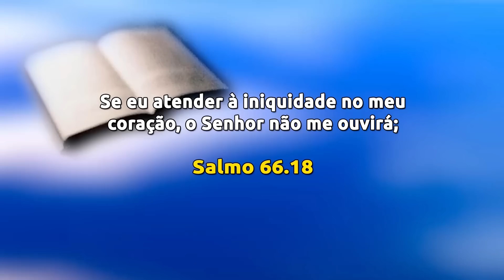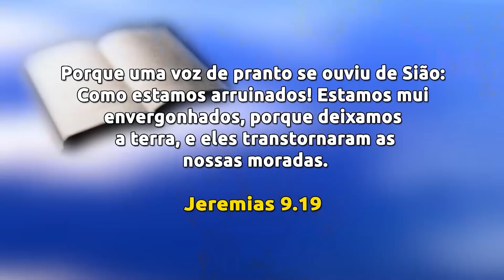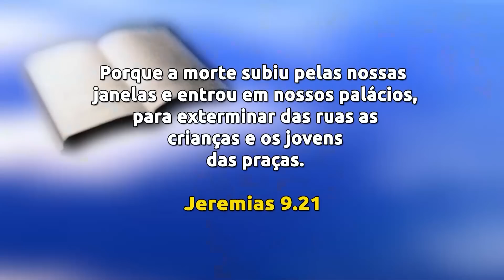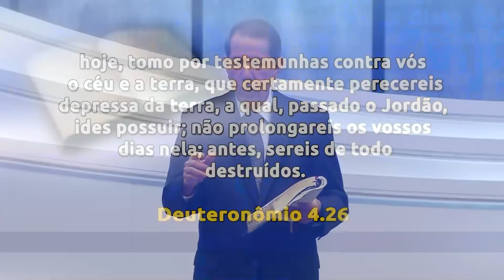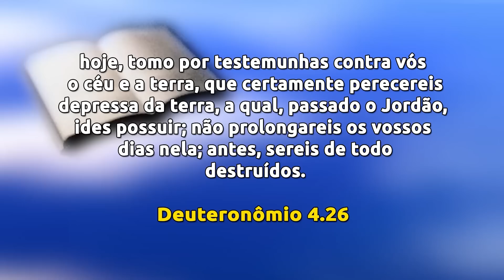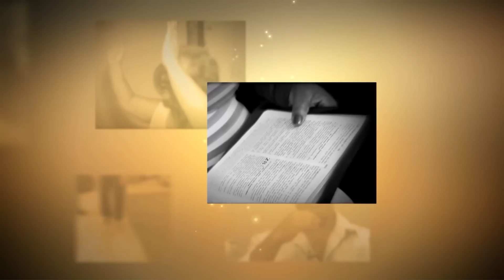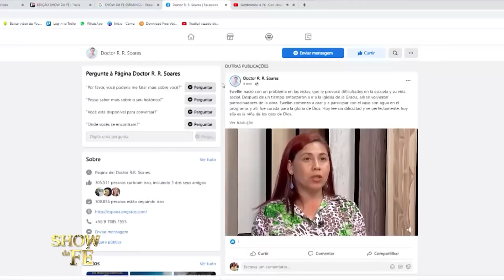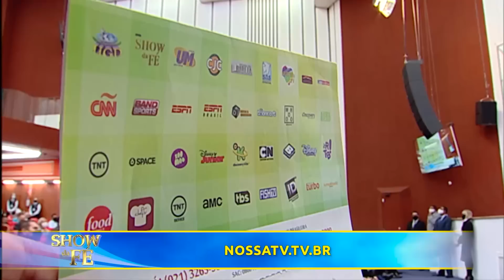Show da Fé | Ativos no Evangelho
Na pregação após o louvor, a mensagem é sobre a importância de aprender os direitos na Palavra. Jesus derramou Seu sangue para que a humanidade não tivesse mais que sofrer, por isso, ninguém deve deixar nenhuma tentação tomar conta de si, pois ela o reduz a uma vida miserável. Você deve exigir a saída do mal, mas para isso é preciso ser um cristão ativo no Evangelho. Assista ao culto e aperfeiçoe o seu entendimento!

▷ ESCUTE O MISSIONÁRIO R. R. SOARES
▷ IGREJA INTERNACIONAL DA GRAÇA DE DEUS
▷ CANAL SHOW DA FÉ
▷ CONHEÇA A NOSSA ACADEMIA TEOLÓGICA
▷ REVISTA GRAÇA SHOW DA FÉ.
▷ ESCUTE A NOSSA RÁDIO
▷ ASSISTA RiT TV
▷ ASSINE AGORA A NOSSA TV
▷ LIVROS DA GRAÇA EDITORIAL
▷ TURMINHA DA GRAÇA
▷ ESCUTE OS NOSSOS LANÇAMENTOS
▷ FILMES PARA SUA FAMÍLIA
▷ SHOPPING DO POVO
Data de exibição: 04/12/23
Data de gravação: 17/12/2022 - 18h
Número do programa: 6158